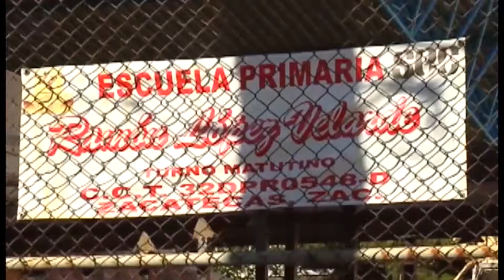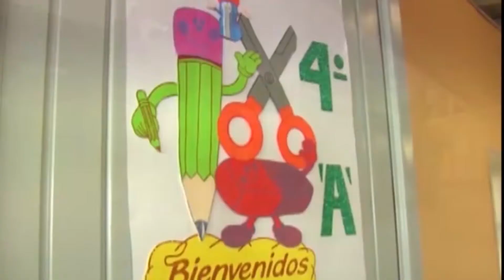Aseguran en la Secretaría de Educación que Está Garantizada la Cobertura Educativa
Desde la Secretaría de Educación enfatizan que la cobertura en el presente ciclo escolar y en el próximo está garantizada; en las zonas urbanas se opta por construir más aulas.